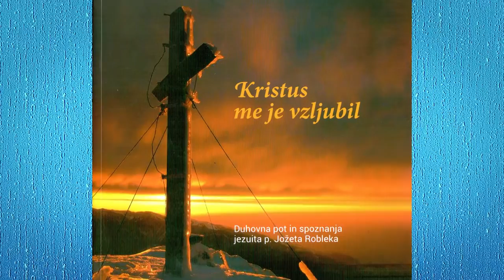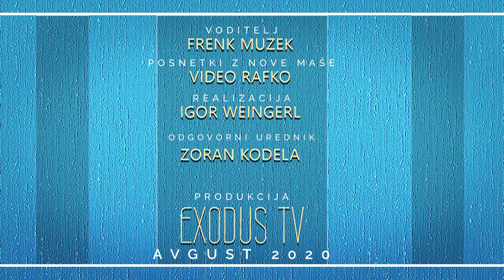V družbi z Jezusom: p. Jože Roblek, zlatomašnik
V družbi z Jezusom: pater Jože Roblek, zlatomašnik